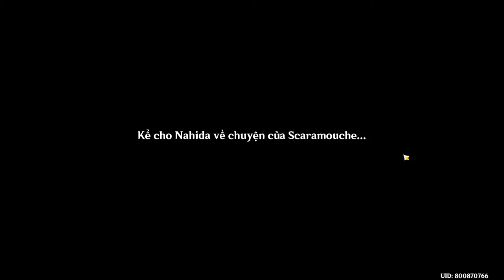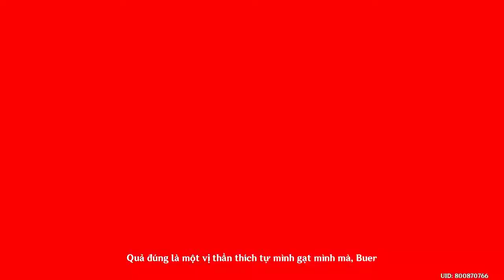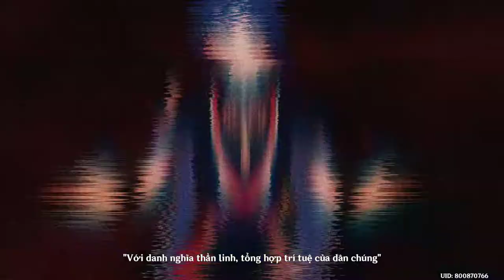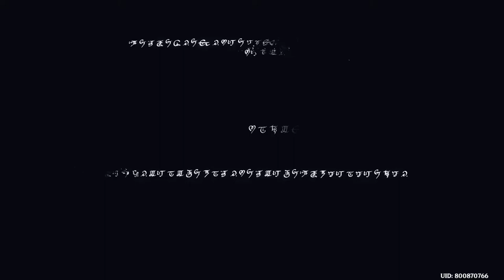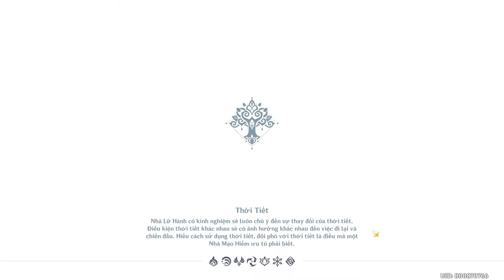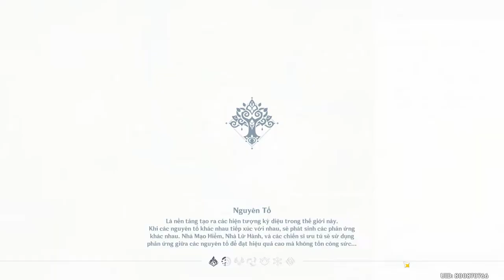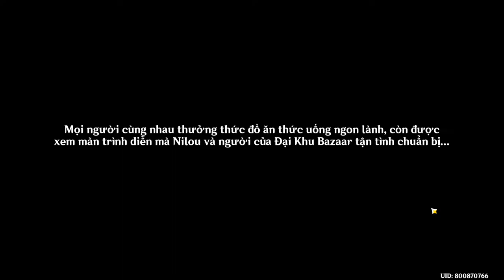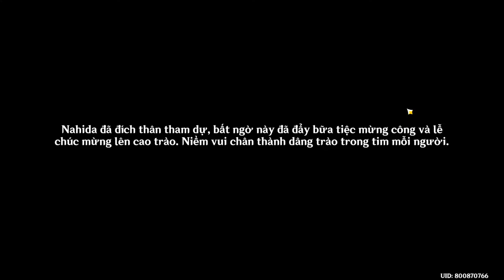Genshin Impact 3.2 - Akasha Rung Động, Kiếp Hỏa Dâng Trào - Phần 4 - Scaramouche vs NLH